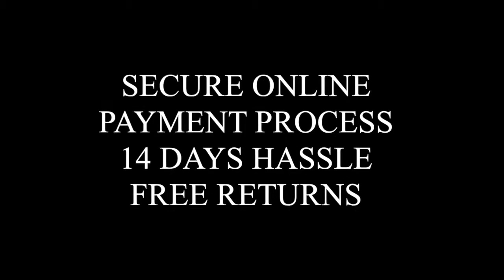HFH | Hijabs For Her Spring&Summer Collection 2015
HFH presents its designer stylish creation.
Our dresses, coats, scarves and hijabs are inspired by the most beautiful Islamic models born in the pure Muslim tradition. They preserve women modesty proposing them gorgeous dresses and wonderful gold plated jewels. Each model is made to be unique even through a ready-to-wear line with attractive prices.
     Enjoy our Islamic women clothing online shop and buy real beyond reproach hijabs with inimitable way and perfect look. Compare our models and take pleasure in visiting our pages.